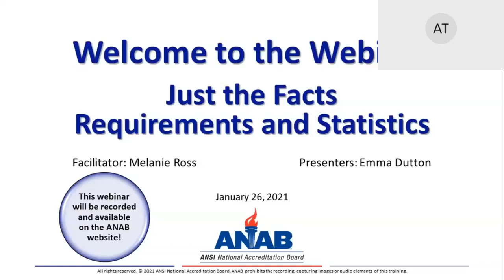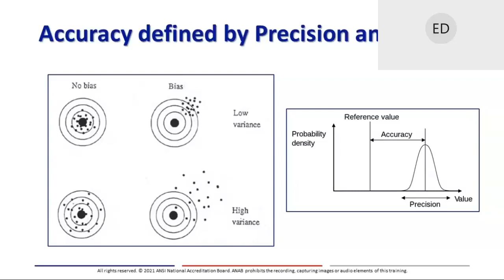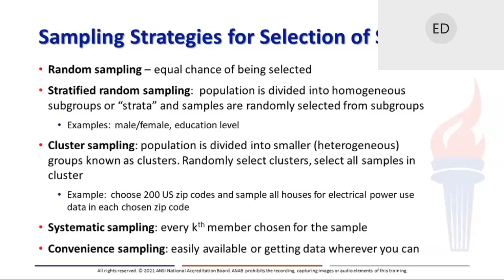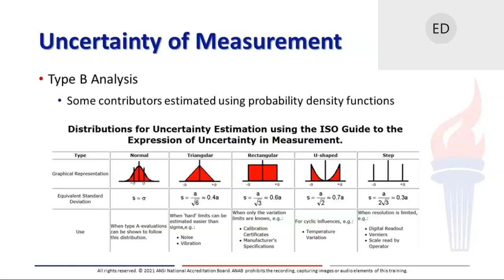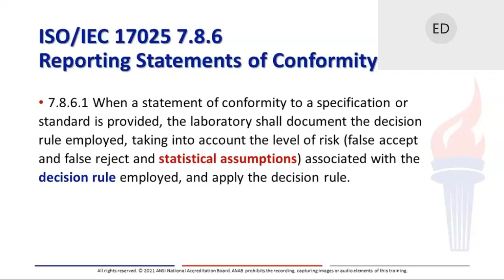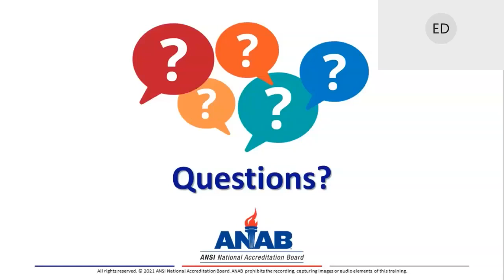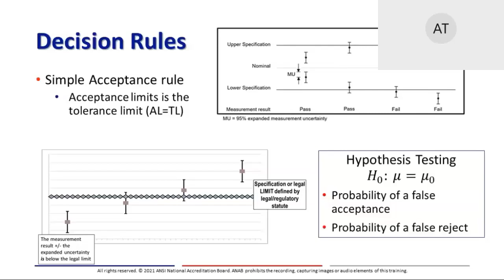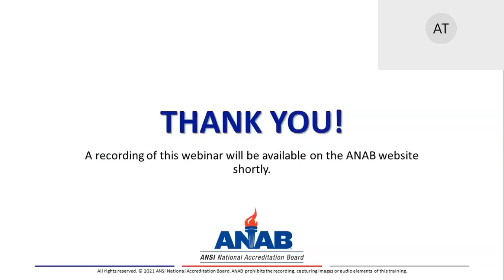ANAB Webinar: Just the Facts: Requirements and Statistics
Statistics, who needs that? Well, between ISO/IEC 17020 and ISO/IEC 17025, there are multiple requirements that call for selecting and applying statistical techniques and methods for processing and analysis of data, sampling plans, and reviewing and/or interpreting results. Join this free webinar to learn more about these requirements and a few statistical techniques that can be implemented for the analysis of data and the review and interpretation of results.